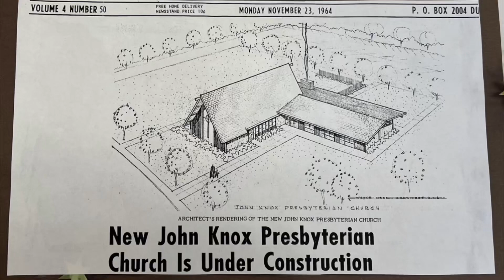“JKPC Celebrating 60 Years!” Video